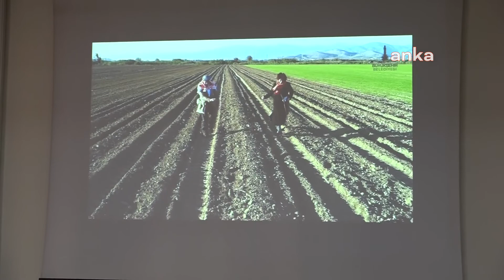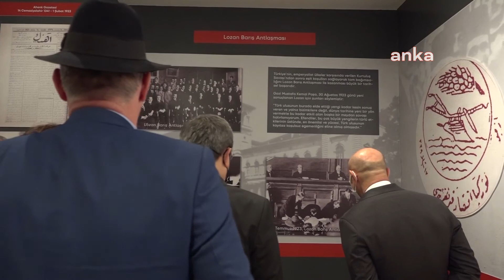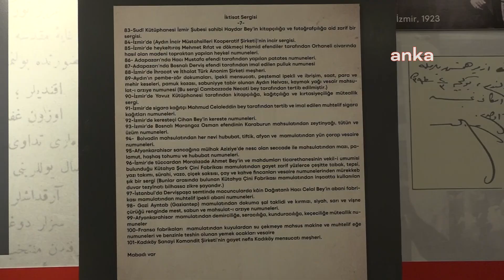“ORTAK AKLA GÜVENEREK TASARLADI”